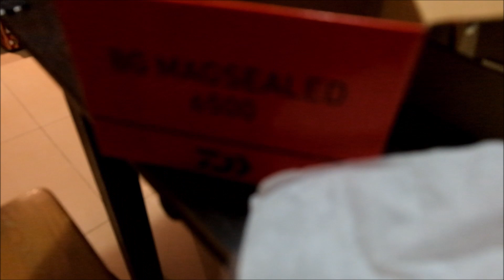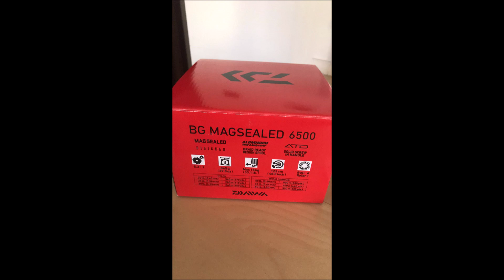Daiwa BG Magsealed I Unboxing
Thank you 2000 Tackle SG

Palihog daw pagsubscribe
Alayon Daw pagSubscribe